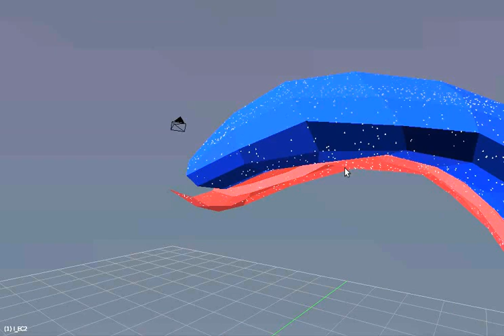Single dendrite compared with the entire rat hippocampus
This is a single dendrite (about 1.2 microns in diameter) within a model of the rat hippocampus. Everything is at realistic scale.